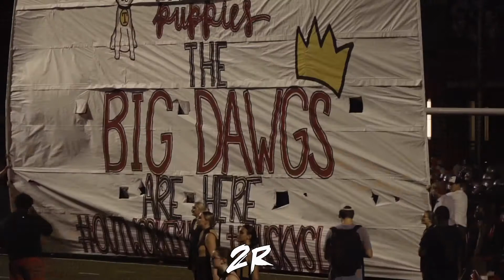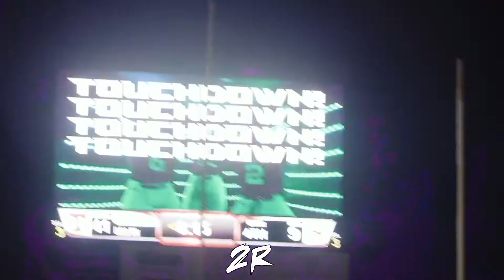Alabama's Top Ranked Team Thompson Warriors Vs Hewitt Trustville Huskies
Thompson Warriors remain undefeated as they beat the HewittTrustville Huskies.

Sony A7iii

Lense

Snapchat: Add me on Snapchat! Username: phil2_real

Join Robinhood with my link and we'll both get a free stock 🤝

to sign up for Crypto.com and we both get $25 USD :)